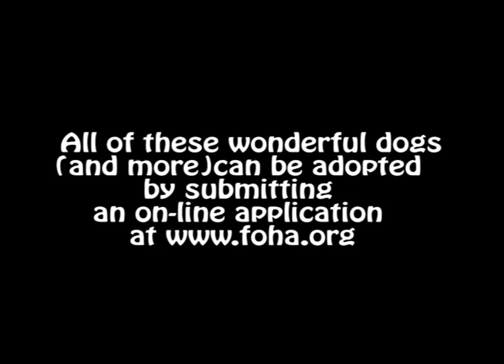FOHA Buddies 10/3/13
George, Fiona, Mougli, Jango, Wallace, Miles, Bandit

Buck, Pachina, Tony, Jeb, Macie

Sam and Dave - "I Thank You"